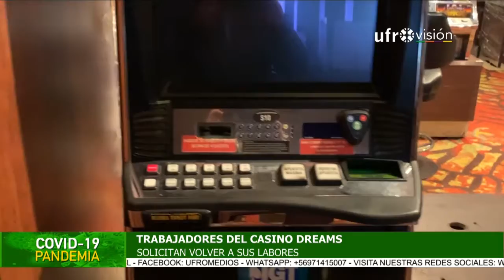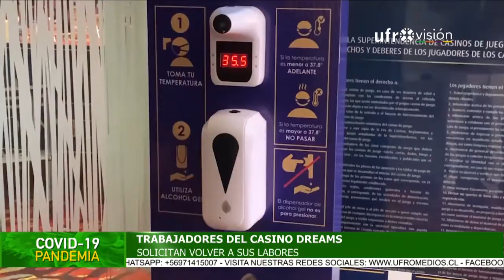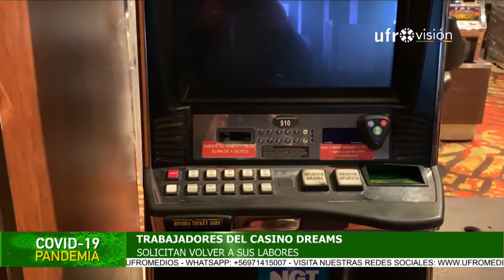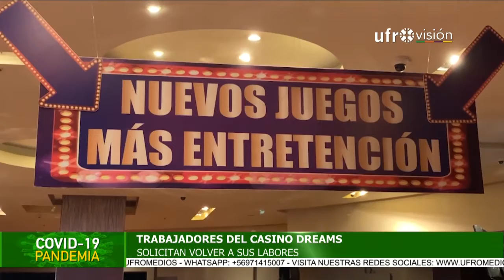Trabajadores de Casino Dreams preocupados: Solicitan volver a sus labores| ESPECIAL COVID-19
Más de 350 trabajadores del Casino Dreams, se sienten preocupados por la situación inestable en que se encuentran por la pandemia. Desde el gremio solicitan volver a sus funciones lo antes posible.